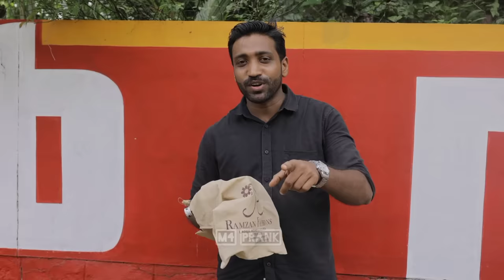Alcohol Bottle Prank 😂 | (part 2)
ചിരിച്ചു ചാവും ഇതുവരെ ആരും ചെയ്യാത്ത പ്രാങ്ക്